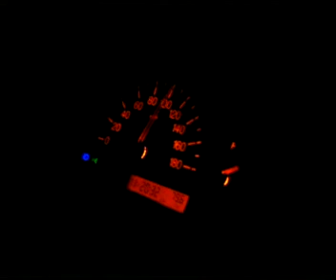a way home / Cesta domu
jedno videjko z cesty z Fichtelbergu domů :o)